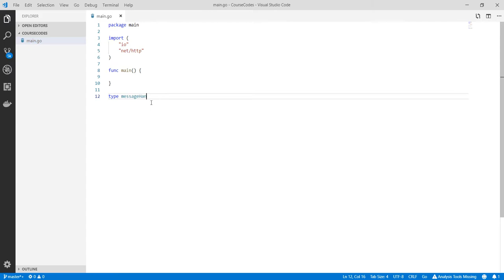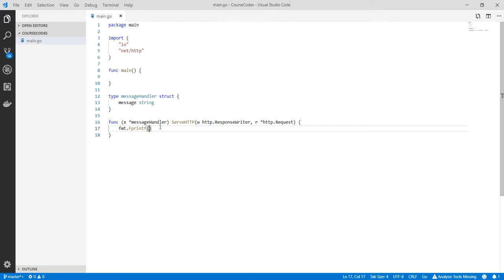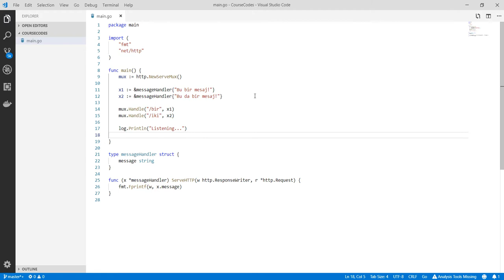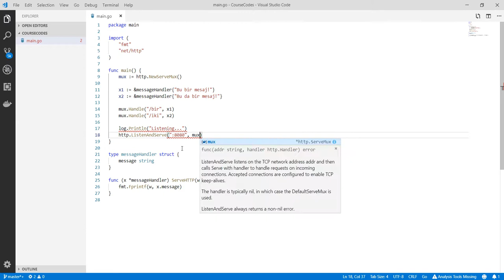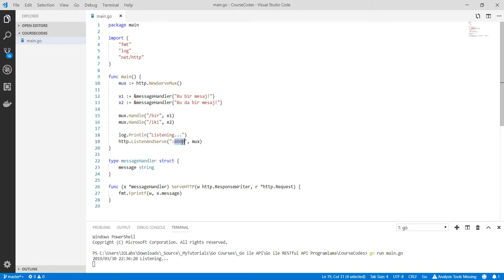Go Programlama : Custom Handler Oluşturmak - 2